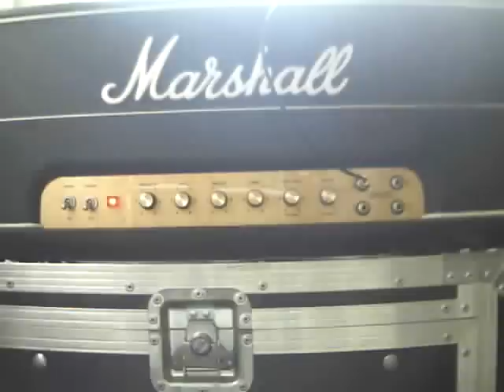Marshall Superlead / Fender Stratocaster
I decided to make clips of my Marshall Superlead. This mortar has SED 6550C tubes in the poweramp and it puts out 150 W peak power. My Weber MASS attenuator gets very hot after playing for awhile.

Fender Stratocaster - Line 6 DL4 for tape delay sim - Marshall Superlead - Weber MASS 100 - Marshall 4 x 12" cab (G12H30's).